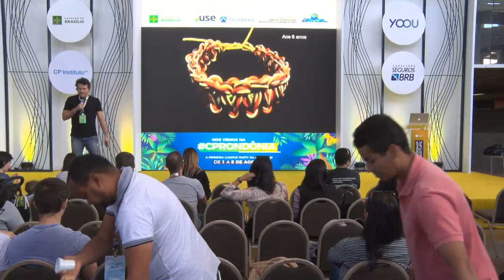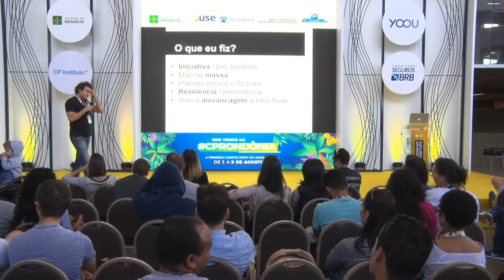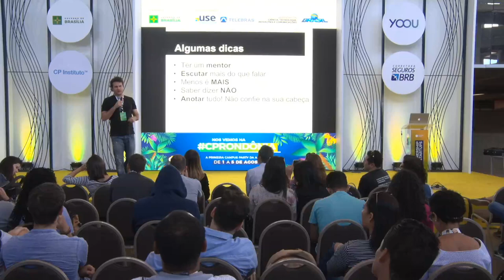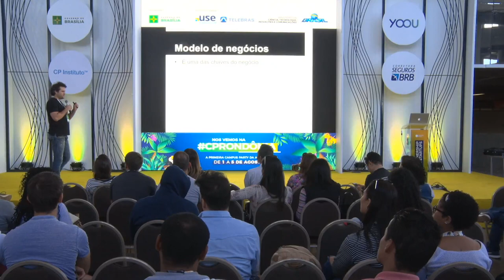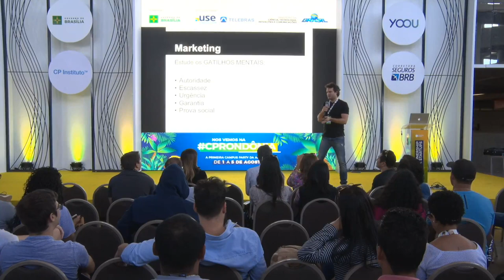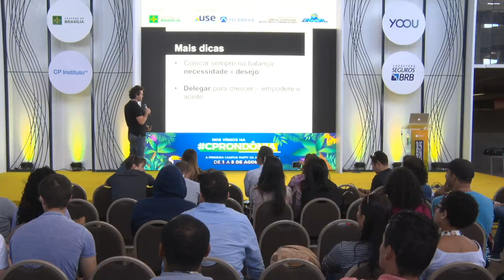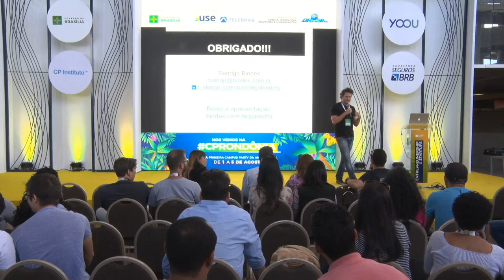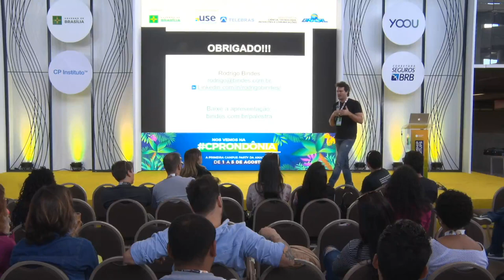CPBSB2 - O que sei hoje que gostaria de saber quando estava começando?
CPBSB2 - Entrepreneurship & Startup - 01/07/2018 das 13h30 às 14h30 - O que sei hoje que gostaria de saber quando estava começando?

Vou falar sobre todos os aprendizados que tive nos meus 20 anos de jornada como empreendedor e compartilhando tudo o que sei hoje e gostaria de saber quando eu estava começando.  Rodrigo Bindes:
É fundador e CEO do Grupo Bindes. Empresário desde os 14 anos, é empreendedor serial, cursou Engenharia de Rede e Administração. É especializado em modelagem de negócios, gestão e marketing